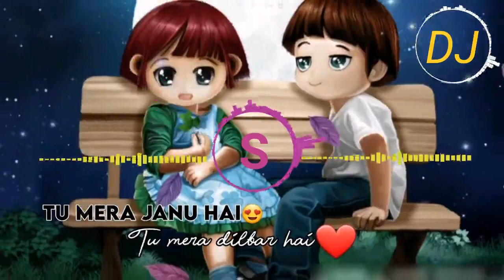Tu Mera Janu Hai Tu Mera Dilbar Hai (Lyrics )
Song Title : Gulabi Aankhen Jo Teri Dekhi
Movie : Hero (1983)
Singer : Anuradha Paudwal, Manhar Udhas
Lyricist : Anand Bakshi
Director : Subhash Ghai
Starcast : Jackie Shroff, Meenakshi Sheshadri

Tu Mera Hero Hai Song Lyrics in English
Mera Janam Mera Sajan
Mera Sajan Mera Balam
Mera Balam Mera Majnu
Mera Majnu Mera Ranjha

Janu

Tu Mera Janu Hai Tu Mera Dilbar Hai
Meri Prem Kahani Ka Tu Hero Hai
Par Premgranth Ke Panno Par
Apni Takdir To Zero Hai Ho

Teri Batein Tu Hi Jane
Main To Bas Itna Janu
Janu Janu Janu

Premi Ke Hathon Mein Prem Lakir Hoti Hai
Tehreer Hoti Hai
Nahi Nahi Aankhon Mein Tasveer Hoti Hai
Pyar Vo Karte Hai Jinki Takdeer Hoti Hai
Jageer Hoti Hai
Kuch Bhi Ho Lekin Ranjhe Ki Heer Hoti Hai

Yeh Sab Kisse Hain Purane
Ki Premgranth Ke Panno Par
Tu Mera Hero Hai Ho..

Itna Kafi Hai Tu Mujhe Pyar Karta Hai
Ikraar Karta Hai
Yaad Tujhe Ek Pal Mein Dil Sau Bar Karta Hai
Dekhe Kaun Juda Humko Dildar Karta Hai
Inkaar Karta Hai
Pyar Kahan Logon Ka Intezar Karta Hai

Teri Bate Tu Hi Jane
Janu Janu Janu Janu Janu

Main Tera Janu Hoon Tu Meri Dilbar Hai

Tu Mera Hero Hai Song Summary
Who has sung the ‘Tu Mera Hero Hai’ song?
The song ‘Tu Mera Hero Hai’ is sung by Manhar Udhas & Anuradha Paudwal.

What is the movie name of ‘ Tu Mera Hero Hai’ song?
Movie name of Tu Mera Hero Hai song is Hero.

Who is the music director of ‘Tu Mera Hero Hai’ Song?
Music of the Tu Mera Hero Hai song is composed by Laxmikant Pyarelal.

What is the starcast of movie Hero?
Main starcast of Hero Movie is Jackie Shroff, Meenakshi Sheshadri, Sanjeev Kumar, Shammi Kapoor, Shakti Kapoor, Amrish Puri.

When did the Tu Mera Hero Hai song release?
Tu Mera Hero Hai Song was released on 16 December 1983.

Who has written the lyrics of ‘Tu Mera Hero Hai’ song?
Lyrics of the song Tu Mera Hero Hai is written by Anand Bakshi.

Who is the director of hindi movie Hero?
Hero movie is directed by Subhash Ghai

When did the Hero movie release?
Hero movie was released on 16 December 1983.